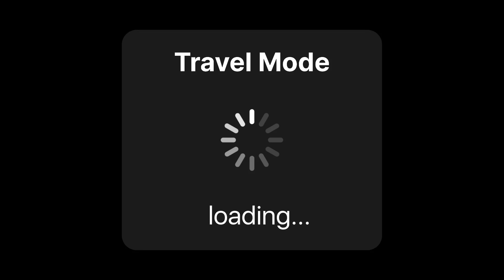Thrilling Mountain Drive in Uttarakhand || Travel Vlog - Episode 7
Hey There,

In this video we are traveling from Rudraprayag Uttarakhand to Kartik Swami Temple Uttarakhand by Car, watch this video to experience the serene beauty and view of Himalayan peaks throughout the journey as we drive in the mountains. Let's hop on our road trip to the Uttarakhand Travel Vlog.

Quick Tips for Driving in Mountains:

When driving in the mountains, ensure your brakes, coolant, and tires are in good condition, and fuel up before you start. Use low gears for better control on inclines and declines, brake early to avoid overheating, stay in your lane, and follow speed limits. In fog, use low beams; in rain, slow down; and in snow or ice, use chains or snow tires. Carry an emergency kit with essentials like a first aid kit, flashlight, water, and food. Have a map or GPS, and inform someone of your travel plans. Take breaks to rest, stay hydrated, and know your limits. Respect nature by staying on the roads and packing out all trash.

More on BlissfulShe:

🌍 Travel: Join me as I explore new destinations, sharing tips, hidden gems, and my personal experiences from around the globe. Whether it's a bustling city or a serene getaway, each travel vlog is an adventure waiting to be shared. Playlists are:

💄 Makeup & Beauty: Dive into the world of beauty with me as I review products, share my makeup routines, and reveal beauty secrets that keep you glowing. From skincare to the latest makeup trends, I've got you covered.

👗 Fashion & Clothing: Fashion is an expression of who we are, and on BlissfulShe, I explore the latest in fashion and style. Get insights into my personal style, hauls, and how-to guides for every season and occasion.

📦 Product Reviews: Honest and detailed product reviews are what I love to share. From beauty products to travel gadgets, I give you the lowdown on what's worth your money and what's not.

🎥 Vlogs: My vlogs offer a glimpse into my life, behind the scenes, and much more. It's here where I connect with you on a personal level, sharing moments, thoughts, and experiences.

BlissfulShe is more than just a channel; it's a community for those who love to explore, express, and enjoy life to the fullest. Every video is crafted with love and the desire to inspire and inform.

Your support means the world to me, and I can't wait to take you along on this beautiful journey.

You can also connect to me over Instagram

Thank you for being here, and welcome to the BlissfulShe family. Let's make life a beautiful adventure together!